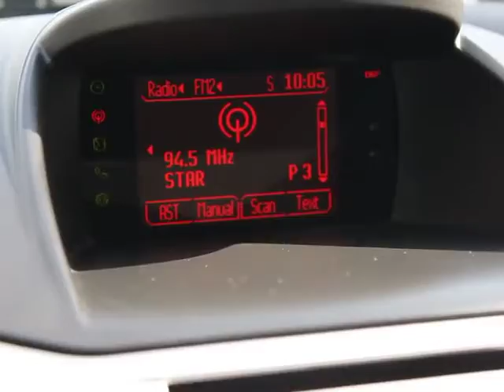2011 Ford Fiesta - Hatchback Orlando FL C21039A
2011 Ford Fiesta SE - Stock#: C21039A

DonReidFord
1875 S. Orlando Ave

2011 FORD FIESTA HATCHBACK SE with SYNC Syem, 80 Watt Premium Sound with 6 Speakers, Sport Appearance Package, Cruise Control, 15 Aluminum Wheels, 6 Speed Automatic Transmission and More! There is still plenty of tread left on the tires. The paint has a showroom shine. This vehicle has all of the right options. With just 6316 miles, this car is barely broken in. Very low mileage vehicle. You won't find another vehicle like this with lower mileage! 100% CARFAX guaranteed! The interior of this vehicle is virtually flawless. This car comes with the balance of its existing factory warranty. The balance of the factory warranty will be transferred to the new owner of this vehicle. Very smooth ride! This is a one-owner car. One of the most attractive color combinations available on a Fiesta! Don Reid Ford is excited to offer this 2011 Ford Fiesta for only $16,500!  Don Reid Ford strives to put the lowest prices on pre-owned vehicles in the market based on miles, equipment and condition. We never have an issue revisiting a price if we are not competitive. Please LET US KNOW if you are interested in a vehicle and we have a price you feel is above the true market value. All prices subject to a $398 dealer fee. Dealer not responsible for listing errors.